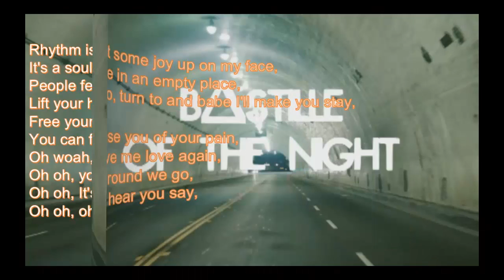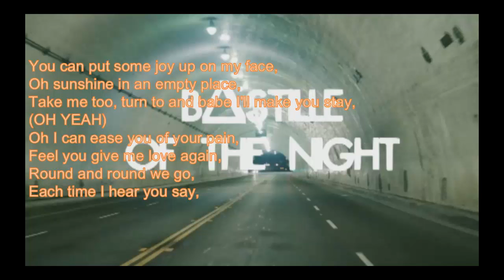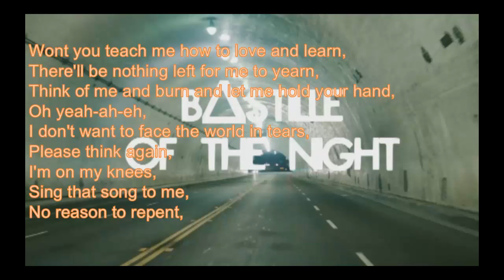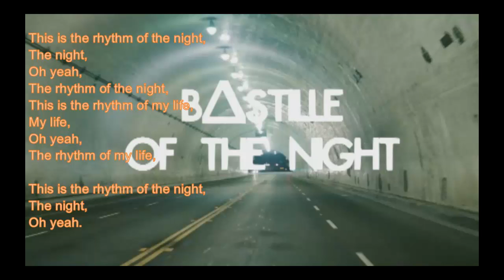Bastle Of The Night LYRICS